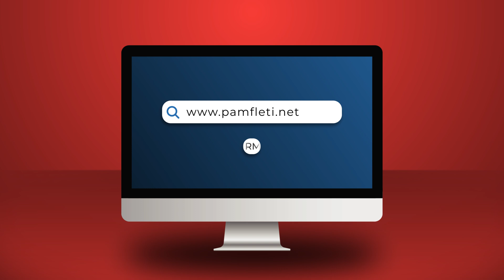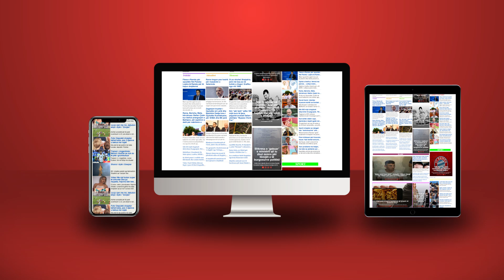Aleatët e PD në krah të Berishës, sulmojnë Bashën për mandatet e braktisjen e protestave